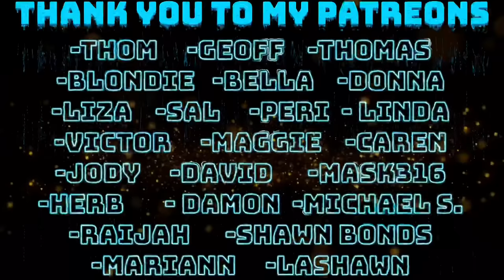Simply Red - Holding Back The Years (Official Video) REACTION